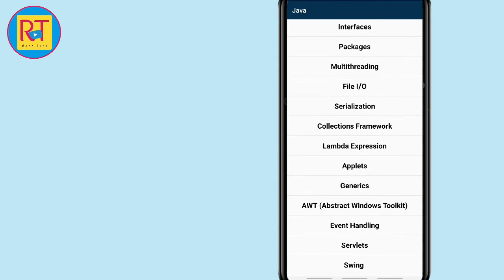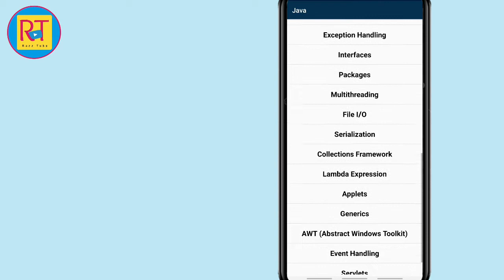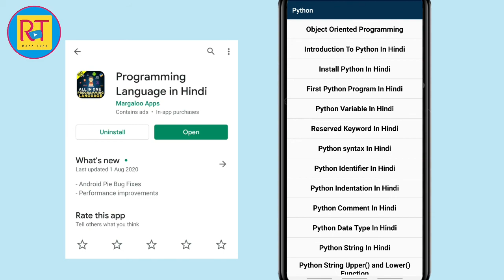Programing Language in Hindi || C++ or HTML Hindi me kaise sikhe?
Hlo Guys,
                  This video is about how can you learn Programing languages in Hindi on android. Such as C++, HTML, JAVA, PYTHON etc.

                                          Thankyou dost...